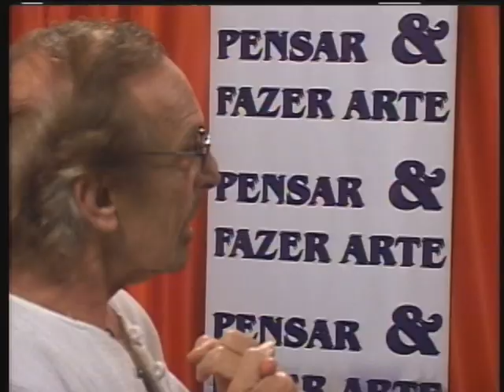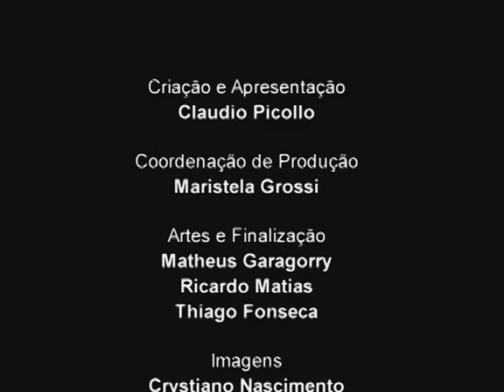Pensar e Fazer Arte - A Dança e a Vida - 27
O Programa Pensar e Fazer Arte é um projeto oriundo do Grupo de Ensino e Pesquisa em Interdisciplinaridade (Gepi - Pós em Educação: Currículo), que conta com entrevistas do professor Claudio Picollo (Dept. Inglês) com artistas, diretores e críticos das mais diferentes expressões artísticas/culturais.
entrevista com :  Maitre de Balé Hugo Travers